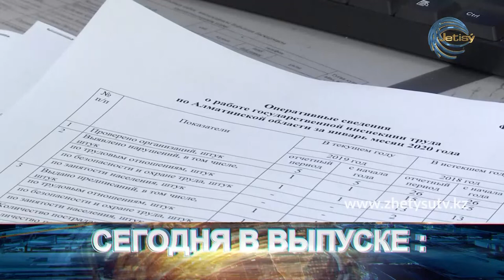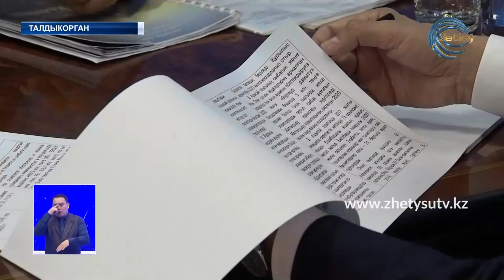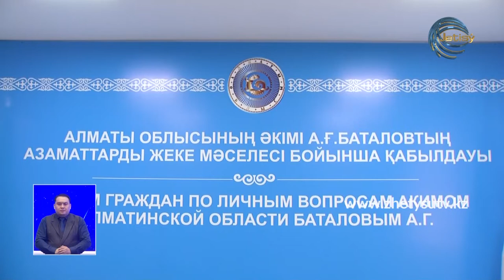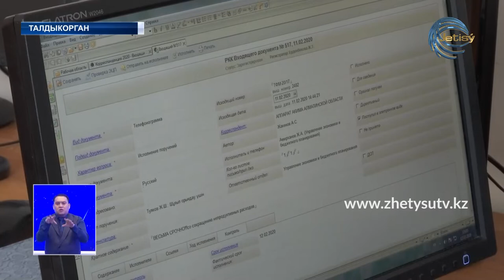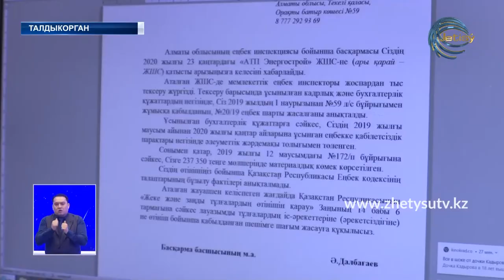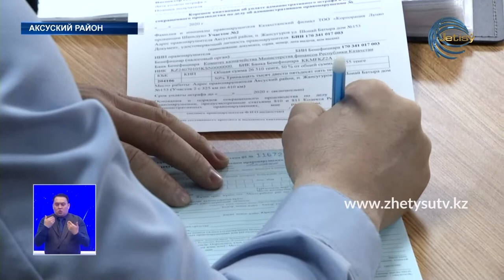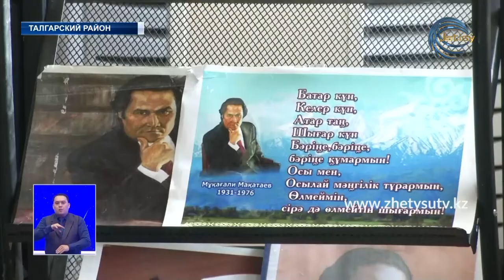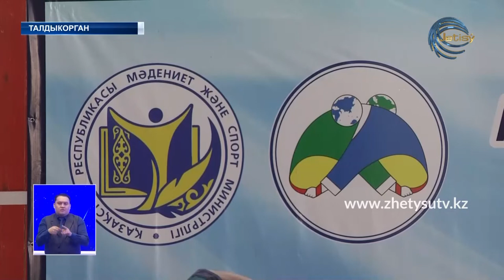Новости (17.02.20) Жетысу